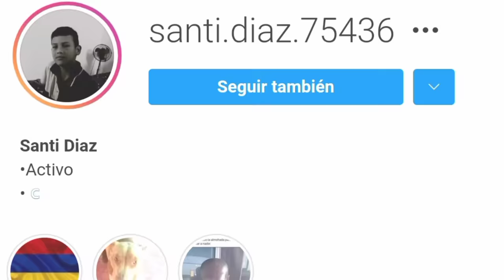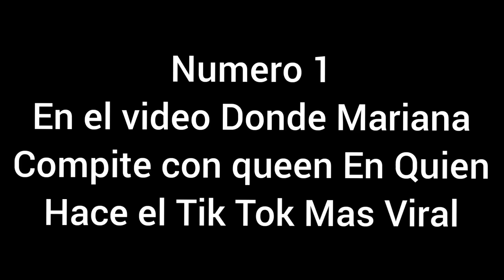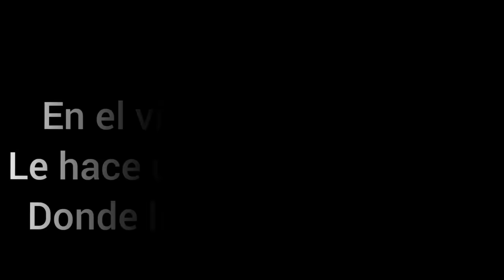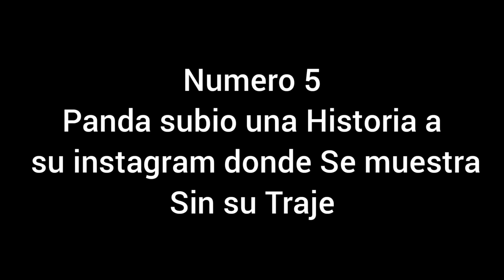Panda 5 Veces Que Mostro Su Cara.. - Yolo Aventuras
🌀Diamantes aquí🌀